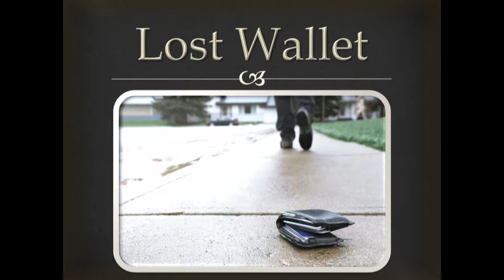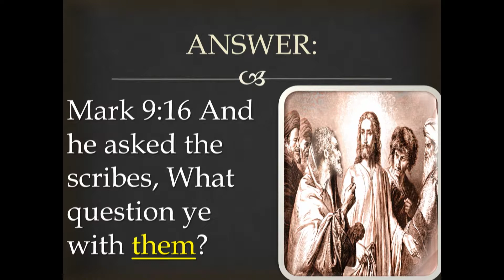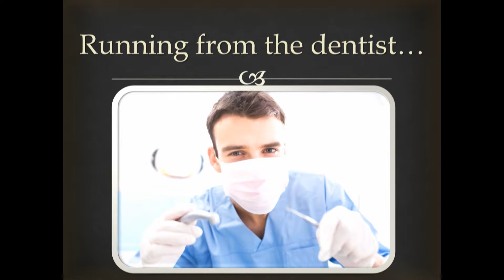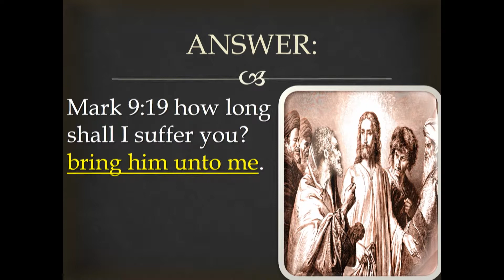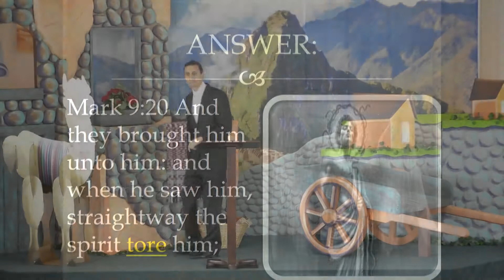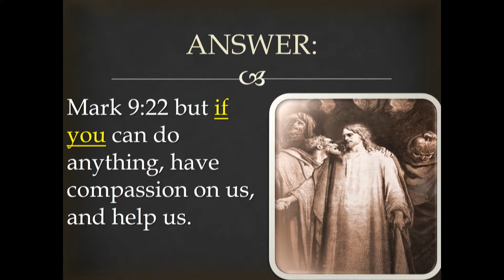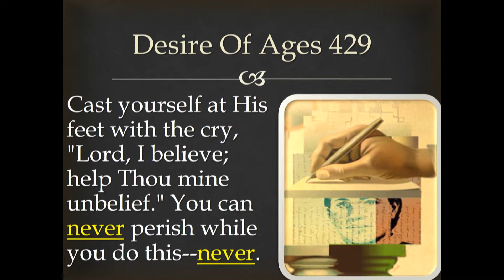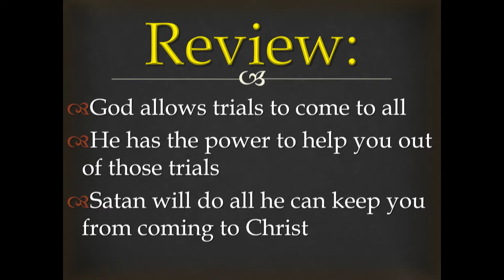Struggling with unbelief? 😔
The story of the man with the demon possessed son.